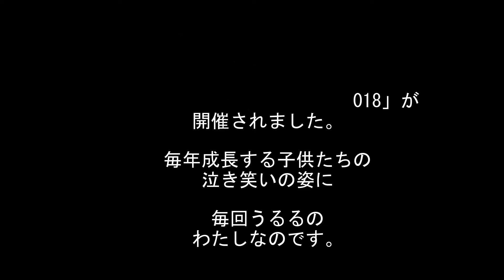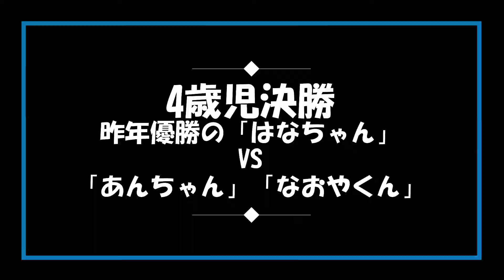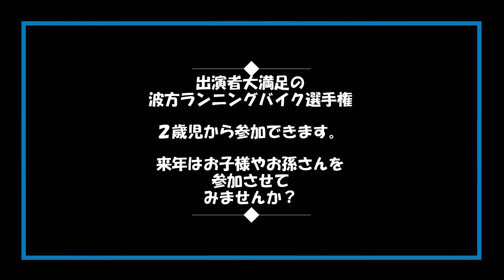ストライダーレース４歳児しまなみ波方選手権2018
ストライダーレース4歳児の動画です。
サイクリストの聖地「しまなみ海道」の今治市内の波方町で開催された、ストライダーレース4歳児クラスの動画です。

【ストライダーレースの関連動画】

3歳 バンビーニカップ(イオンモール広島祇園大会)【ストライダー,Strider,ランニングバイク,RunningBike,ランバイク,Runbike,バランスバイク,BalanceBike】

【しまなみサイクリングツアー】
しまなみ海道サイクリングおすすめコース～レモンの島生口島でスイーツ三昧～

しまなみ海道サイクリングおすすめコース（生口島から多々羅しまなみオアシスへ

【しまなみおすすめランチ】

【自転車のメンテ関連動画】

【しまなみ海道の関連動画】
夫婦でサイクリング！ 世界のしまなみ海道をロードバイクで走ってきました！